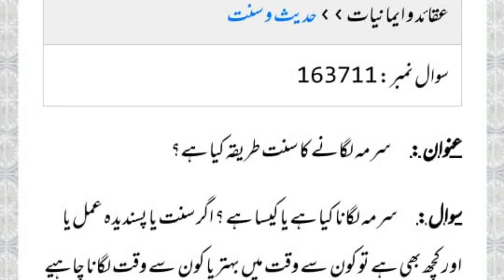Ashob e Chashm | Eyes Infection News | آپ کی بھی آنکھ میں انفیکشن ہیں تو آپ کے گھر میں دوا موجود ہیں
Adenovirus Eye Infection Treatment
red eyes infection
pink eye infection treatment at home
Another Shocking Virus After Eyes Infection
Increase in Eye Infection-Conjunctivitis Outbreak in Karachi
Eye Infection Surges
Increase in conjunctivitis cases
Ashob e Chashm Ka Ilaj
Eye Diseases
Eye Infection (Conjunctivitis): What you should do to protect yourself??
Conjunctivitis (Eye Infection)
 Causes, Symptoms & Treatment